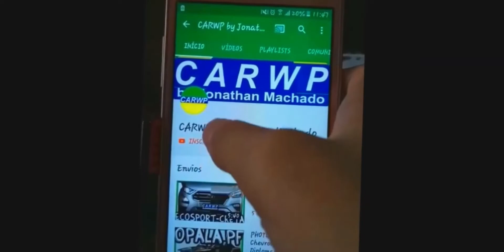VISITANDO R$ 25.000 Fiat 147 GL 1979 Gasolina 1050 Placa Preta 57 cv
Marca / Modelo: FIAT/147GL
Ano Fab. / Mod.: 1979
Cap / Pot / Cil: 5P/57CV
Combustível: GASOLINA
Cor predominante: BEGE
Categoria: PARTIC.
Placa: AAU-3663
Chassi: 147A0248539
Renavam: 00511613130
Observações: SEGURO 2017 QUITADO
SEM RESERVA
VEÍCULO DE COLEÇÃO
Local: CURITIBA/PR

Mecânica / Elétrica / Lataria: MANUTENÇÃO EM DIA / BOM ESTADO
Bancos dianteiro: ENCOSTO DE CABEÇA / RECLINÁVEIS
Banco traseiro: RECLINÁVEL
Cintos dianteiros: TRÊS PONTAS RETRÁTIL UNIVERSAL
Cintos traseiros: ABDOMINAL
Peças novas: BATERIA / TAPETES / EXTINTOR / CINTOS DIANTEIROS / TECIDO DO ESTOFAMENTO E TAMPA DO PORTA MALAS (TUDO CONFORME ESPECIFICAÇÃO ORIGINAL DO VEICULO E LEIS)
Estado do interior: IMPECÁVEL
Proprietário: 1° DONO
Km: 36.000 - ORIGINAL
Motor: 1050
Concessionária de origem: FLORENÇA